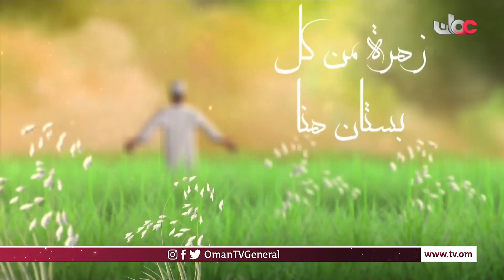منهاج | لماذا يهتم الأبناء بمظهرهم الخارجي كثيرا القدوات ؟